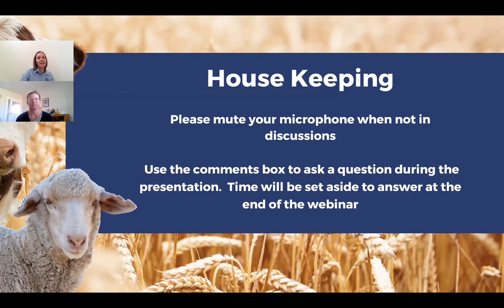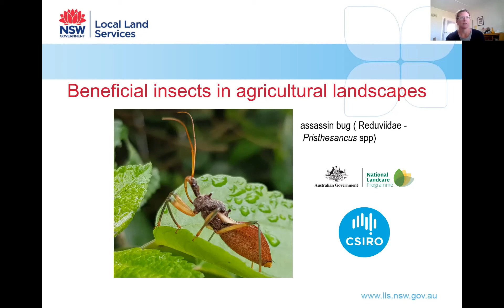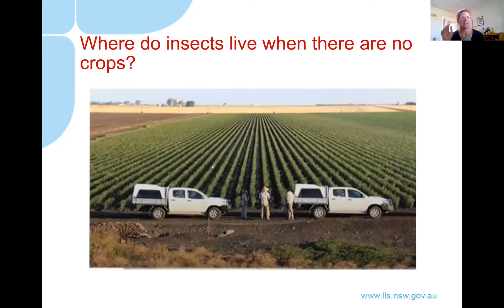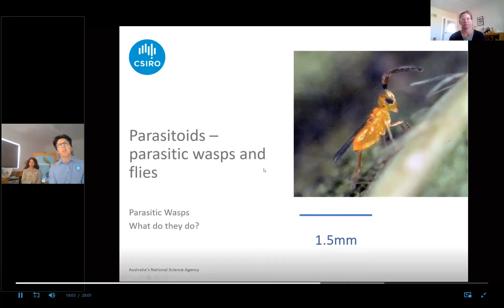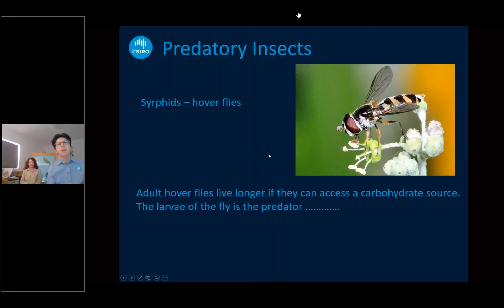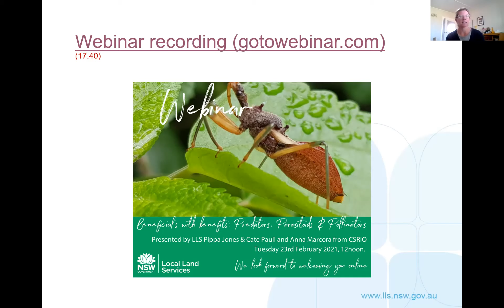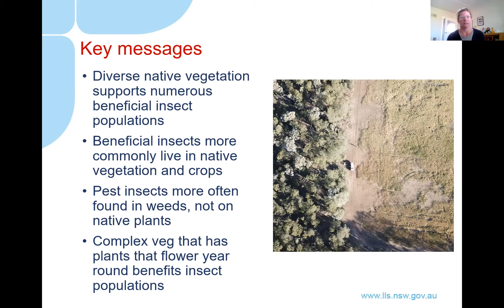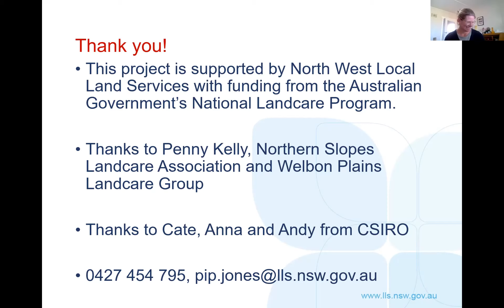Beneficial Insects and the role they play in Agricultural Landscapes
Welbon Plains Landcare Webinar Recording - Beneficial Insect populations & the role they play in Agricultural Landscapes with Guest speaker Pippa Jones, Senior Land Services Officer - Natural Resource Management Team

This project is supported by North West Local Land Services through funding from the Australian Government’s National Landcare Program. Together with Northern Slopes Landcare Association and Welbon Plains Landcare.